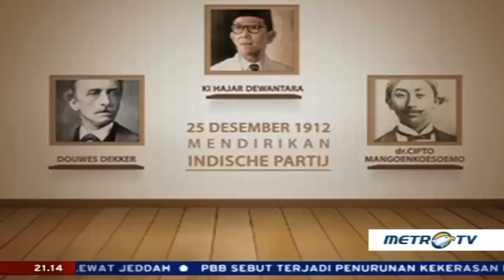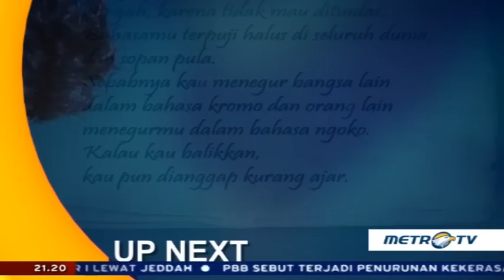Mata Najwa - Menghidupkan Teladan (6)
Untuk siapa tokoh dan pahlawan kita jika sejarah berhenti menjadi nama nama tanpa makna? Rabu (14 September 2016)